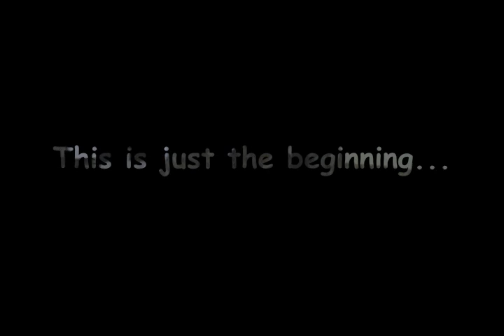All Things New Jam.mov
Olivett Nazarene University's "All Things New" Shows us how to unwind after a long hard day at a Jr. High Camp...Very funny!  Great Musicians too!